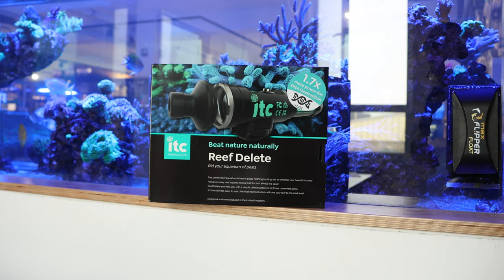Glasrosen?! Unsere Top Empfehlungen zur Bekämpfung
In diesem Video zeigen wir euch unsere Favoriten in der Bekämpfung gegen Glasrosen. Unsere Profis Corey und Yves erklären Euch, wie ihr euer Aquarium bestmöglich schützt und haben einige Geheimtips für euch gesammelt.

Glasrosen können eine echte Plage sein, aber mit den richtigen Werkzeugen und Strategien können wir sie erfolgreich kontrollieren. Was sind die besten Methoden und Produkte zur Bekämpfung von Glasrosen in Meerwasseraquarium?

Tierische Helfer können eine natürliche und effektive Lösung sein, besonders präventiv. Wir diskutieren verschiedene Optionen wie Berghia stephanieae, eine glasrosenfressende Nacktschnecke, sowie Garnelen, Krabben und Feilenfische, die sich als wirksame Fressfeinde erweisen können.

Für diejenigen, die lieber auf Fische setzen, präsentieren wir Arten wie den Hahnenkamm-Schleimfisch (Scartella cristata), den Tangfeilenfisch (Acreichthys tomentosus) und den Orangebinden-Pinzettfisch (Chelmon rostratus). Wir geben Tipps zur Auswahl und Haltung dieser Arten, um beste Ergebnisse zu erzielen.

Des Weiteren stellen wir Euch einige Produkte vor, die Euch bei der Kontrolle von Glasrosen helfen können. Von biologischen Fressfeinden bis hin zu speziellen Lösungen wie Red Sea Aiptasia-X und Microbe-Lift AIP-AWAY, erfahrt ihr, wie ihr Glasrosen effektiv und sicher beseitigen können.

Bitte beachtet jedoch, dass kein chemisches Mittel eine 100%ige Vernichtung aller Glasrosen garantiert. Wir empfehlen daher, auch nach einer chemischen Behandlung natürliche Fressfeinde wie Wurdemanni Garnelen einzusetzen.